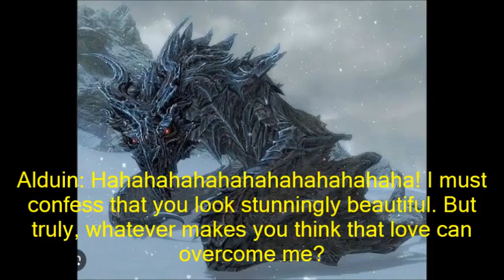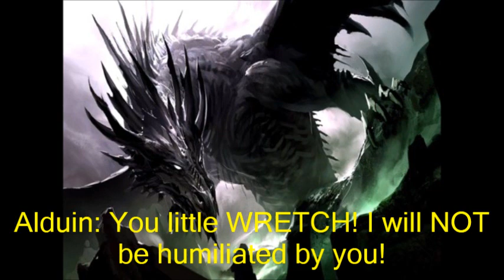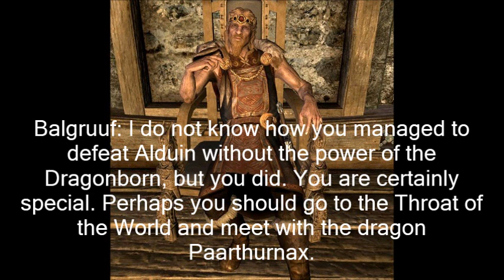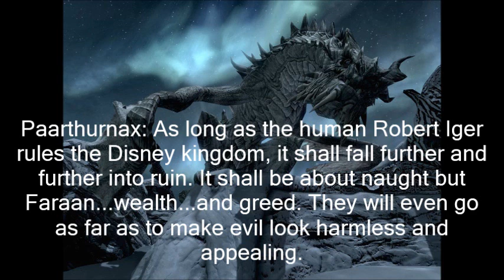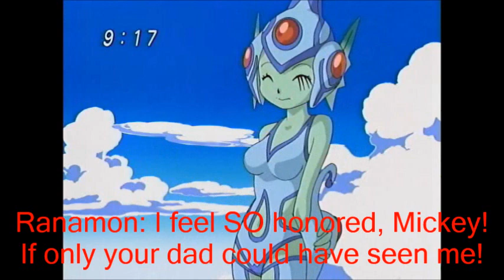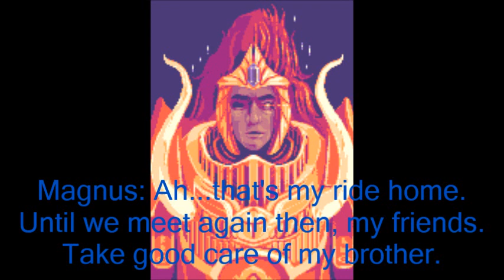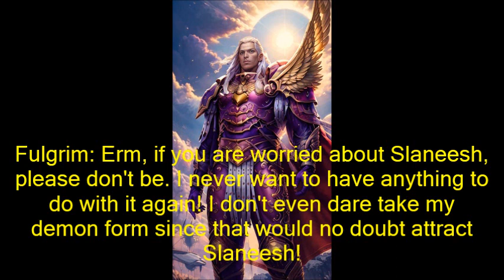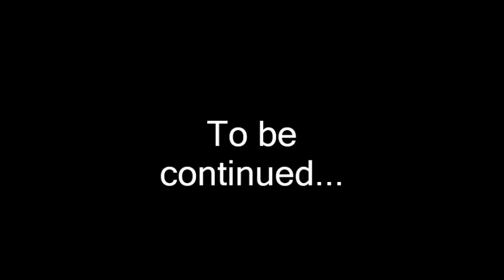LOTM: The Angels Return Ep. 54 - Princess of Love Venusmon! Farewell to Magnus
Now as Venusmon, the newly awakened fourth Angel of Disney is ready to give the evil Alduin what for! Will it be enough?